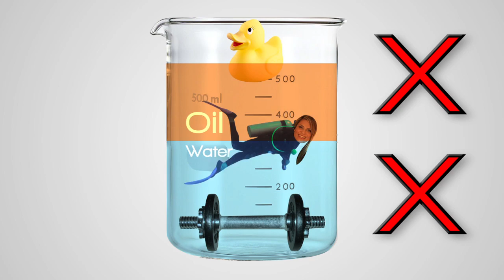Dr. Neil deGrasse Tyson on The Parent Show!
World renowned astrophysicist, Dr. Neil deGrasse Tyson shares his thoughts about raising curious, scientifically minded kids.